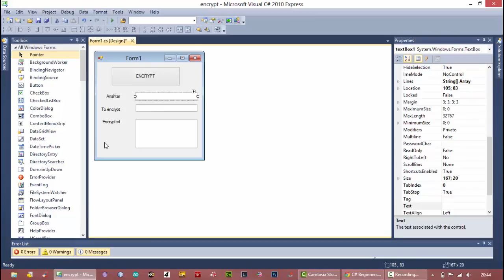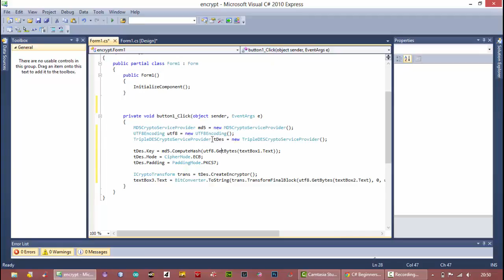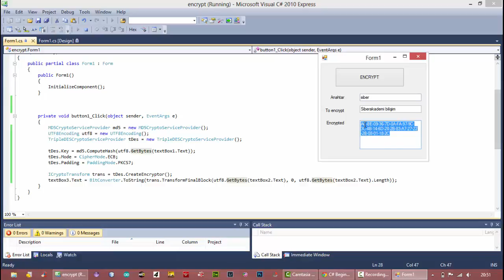C# TripleDES Decryption I Ders 108